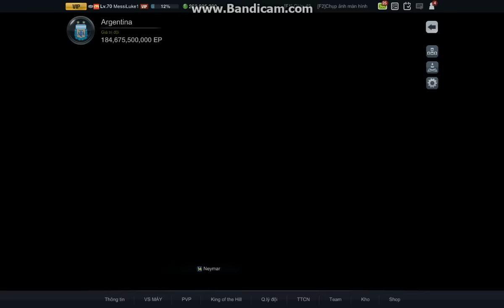[Messi Luke] Review gói World Best tháng 2 999cash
Review gói World Best tháng 2 999 cash